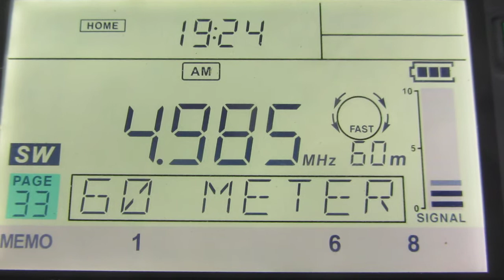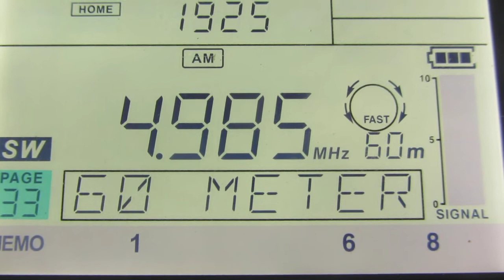RADIO BRASIL CENTRAL - 4985 kHz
Local Time: UTC +13H
Frequency: 4985 kHz
Location: New Zealand, Hira
Ant.: LW more or less 80 metres
RX: Sangean ATS 909-X